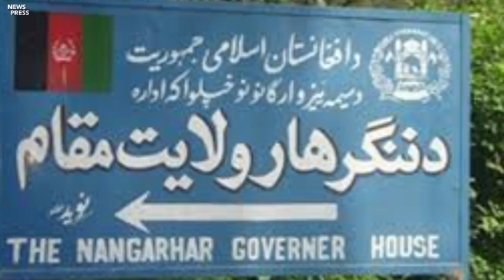ننګرهار کې د پاکستاني حکومت پرضد سخت لاریون وشو ویډیو شیر وګورئ.